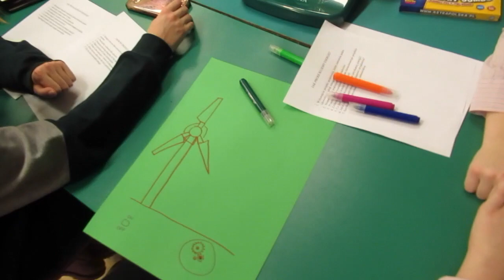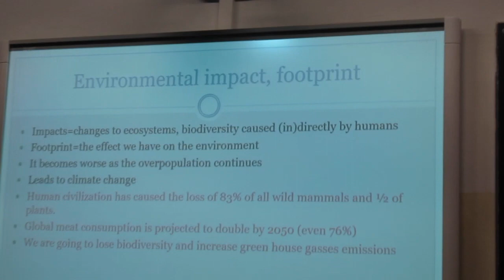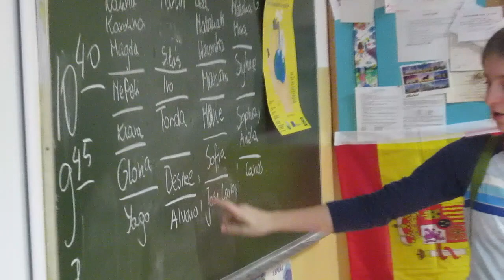SP157-Tyniecka 25 - Erasmus + international meeting